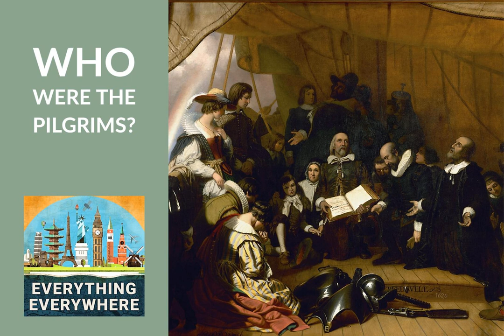Who Were The Pilgrims?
If you are an American, you probably grew up hearing the story of Thanksgiving. How the pilgrims came to America to escape religious persecution to establish a new life.

  But who were the pilgrims really? Were they really persecuted? Why did they decide to cross the ocean? And how did they end up where they did?Learn more about the pilgrims and everything that happened before the first Thanksgiving, on this episode of Everything Everywhere Daily.

  Associate Producers: Peter Bennett &amp; Thor Thomsen